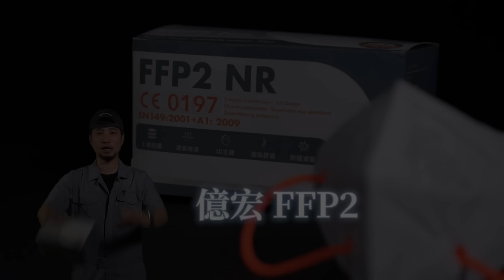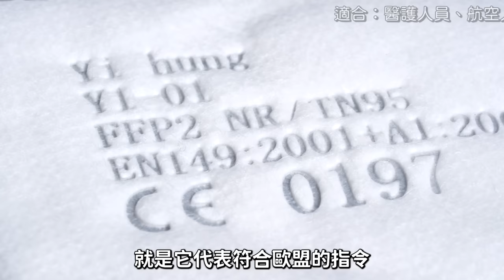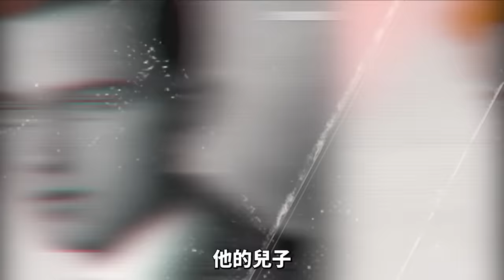保時捷到底價值多少錢 真的有市場價值還是單純炒作 【超認真少年】Porsche History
因為戰爭被關過，也因為理念不合離開賓士前身Daimler
他創造了跑車的模樣，也造就了寡婦製造機
他是「保時捷」